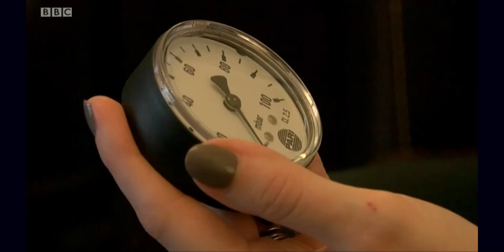Look North (BBC1 Yorkshire) 17/12/18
Appearance on Look North on BBC1 Yorkshire, discussing my book project '47 / A Life With Cystic Fibrosis' and CF in general.

47 / A Life With Cystic Fibrosis is a book of beautiful, intimate portraits exploring the reality of living with cystic fibrosis. Each subject offers an insight into their attitudes to life and their condition up to and beyond the median predicted survival rate of 47.

Cystic fibrosis (CF) affects more than 10,400 people in the UK, but the daily challenges faced by those with the condition remain relatively unknown. 47 / A Life With Cystic Fibrosis is a new photography book which aims to change that. It’s a genetic life-limiting condition that affects the lungs, digestive system and other organs and can cause chronic infections and reduced lung function. There’s currently no cure. While CF is unforgiving, relentless and unbelievably cruel, the subjects of these portraits show strength, resilience, defiance and an appreciation of life that many of us can only ever hope to find.

For every book sold, £5 is donated to the Cystic Fibrosis Trust to support the incredible work they do every day to support those affected by CF and to help work towards a cure.